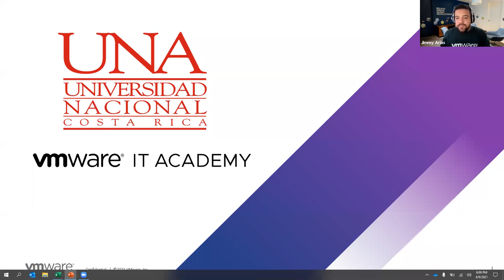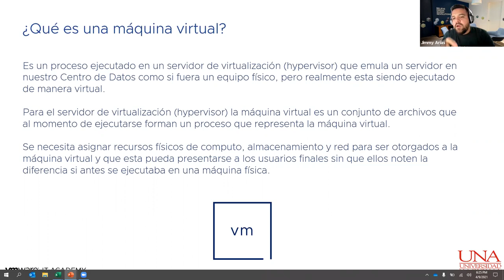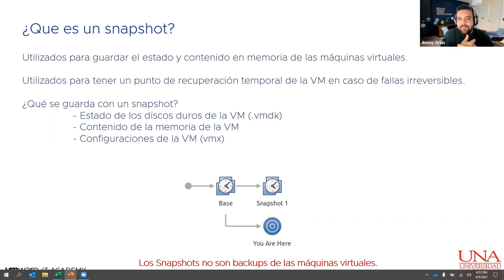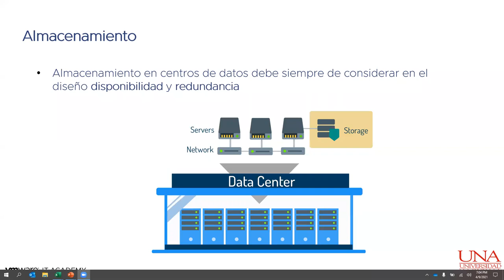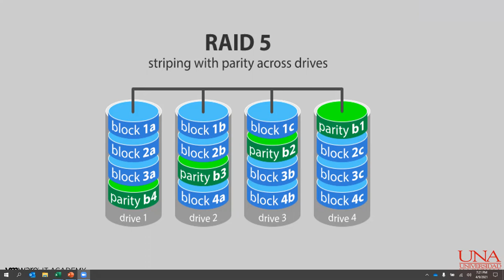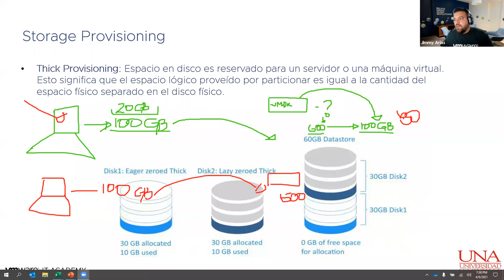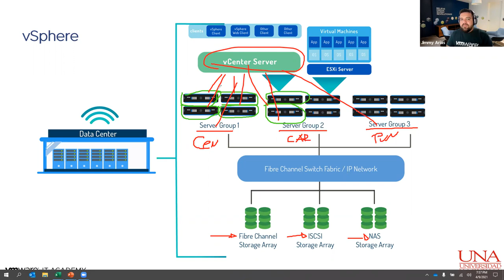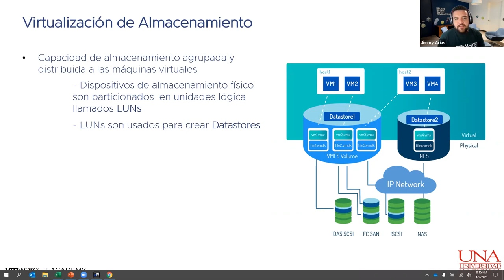Virtualizacionvmware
Virtualizacionvmware JimmyArias 9 4 2021